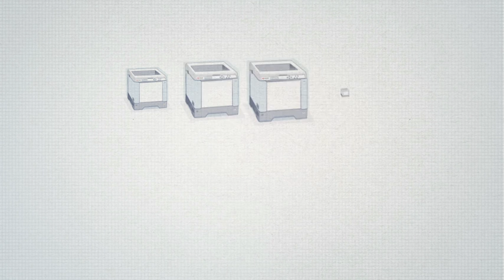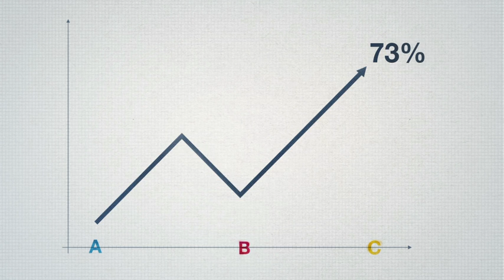The Truth About Toner: Genuine V Compatible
KYOCERA Document Solutions products are developed to give the best value, quality and reliability. In order to verify this Kyocera contracted the TŰV Rheinland ® to undertake a comprehensive test on the image quality and efficiency of genuine toner in comparison to three third party compatible toners.